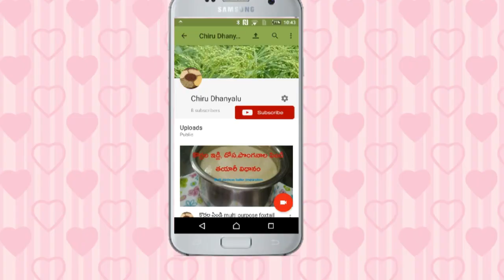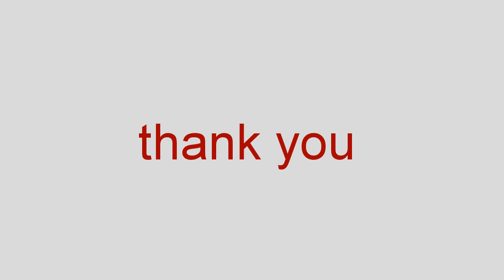మోతి చూర్ లడ్డు ని సగ్గుబియ్యం, బెల్లం తో ఫుడ్ కలర్ లేకుండా.... Sago jaggery laddoo